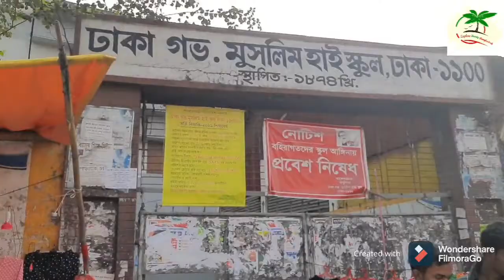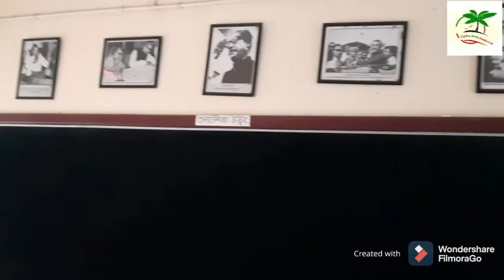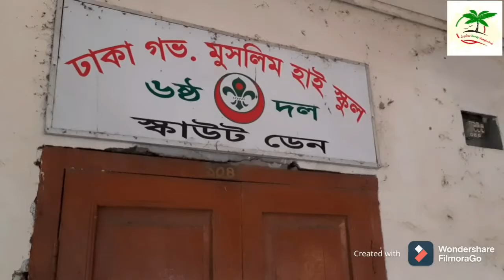ঢাকা গভর্নমেন্ট মুসলিম হাই স্কুল| লক্ষীবাজার |Dhaka Government Muslim High Schoolmus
Dhaka Government Muslim High School is a secondary school in Lakshmi Bazaar in Dhaka, Bangladesh. It is one of the oldest schools in Dhaka.